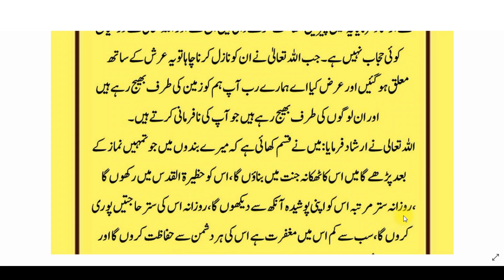Tien Cheezon Ki Safarish // Hazrat Muhammad ﷺ Ka Firman // تین چیزوں کی سفارش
Tien Cheezon Ki Safarish
Hazrat Muhammad ﷺ Ka Firman
Hazrat Muhammad ﷺ
Hazrat Muhammad ﷺ Nay Firmaya
Hazrat Muhammad ﷺ
Hadees Tien Cheezon Ki Safarish
Surah Fatihah Ki Sifarish
Ayatul Kursi Ki Sifarish
Ayatul Kursi Ki Safarish
Surah Al e Imran Ki Safarish
Maheera Islamic TV
Kaunse Logon Ki Sifarish Karega Quran
Quran Kaunse Logon Ki Sifarish Karega
Quran Ki Sifarish
Allah Ki Safarish
Ayat ul Kursi Ki Fazilat
Ayat ul Kursi parhne Ki Fazilat
Quran Ki Fazilat
Quran parhne Ki Fazilat
Quran Ki Fazilat
Quran Kareem Ki Fazilat
Quran Kareem Ki Azmat
Quran Kareem Ki Shan
Quran Pak Ki Shan
Quran Pak Ki Shaan